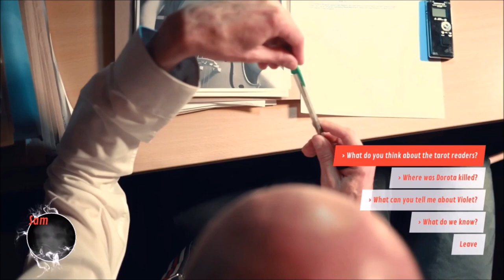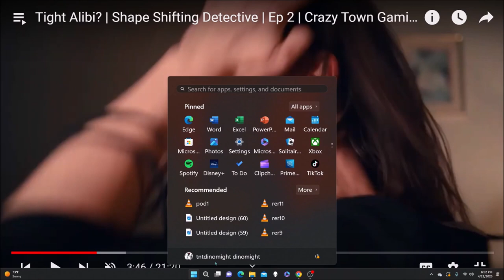Mario Mania | Ep 480 | Crazy Town Podcast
"Mario Mania"